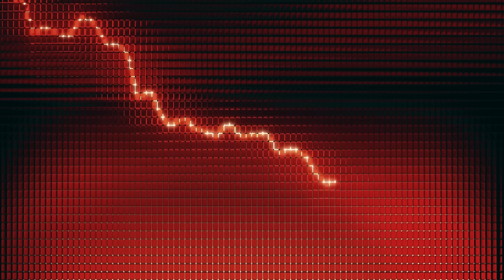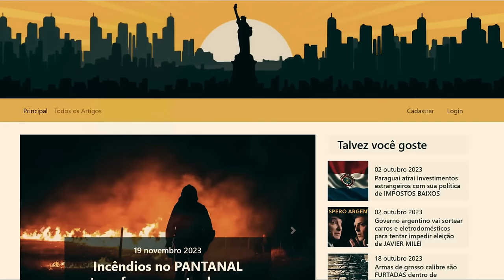Ciência! O deus que pode FALHAR - Uma Introdução ao CIENTIFICISMO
Referências:
1. More than 10,000 research papers were retracted in 2023 — a new record
2. Physicists Create a Holographic Wormhole Using a Quantum Computer
3. Blog do fisico libertario Peter Rohde

Ajude o canal:

16vmNcrA4Mvf7CaRLirAmpnjz1ZH3bWNkQ (Bitcoin)
LSCnrubCVcpuLrGTTLMqpwRTXvYz7vMbbA (Litecoin)
0x28aec946919c70e5e25d7c6785ede7622278b463 (Ethereum)
nano_1s6i6xwujzqnmie8nc3x8rfumdnebpsd6h4cp9wgkcpk4eb1xn5u7n48ok5b (Nano)
0x1302536c28695e47aaedd020aaf39f500cf6c22f (BNB)